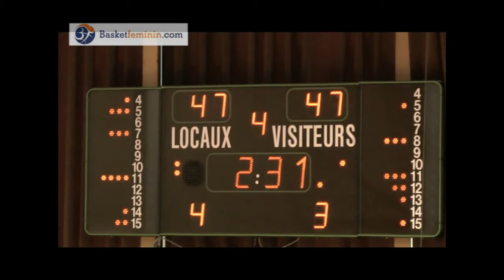TV Basketfeminin - Finale Game 1 - Belfius Namur Capitale / Kangoeroes-Boom 59-48